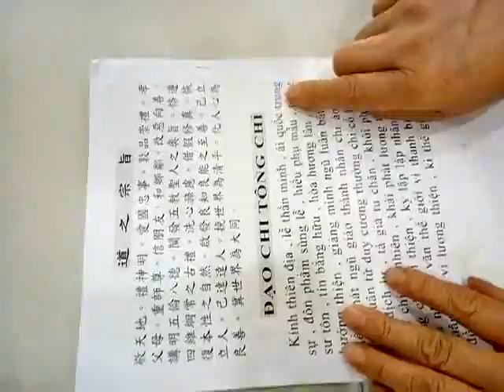VID 20190315 103832 2012發一崇德台南道場濟德佛院文件 道之宗旨中文加越南文